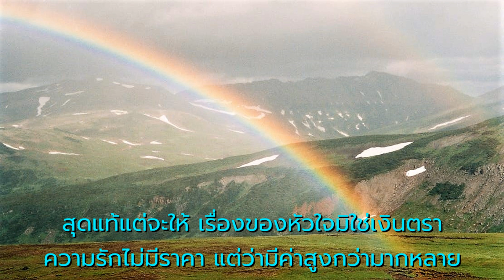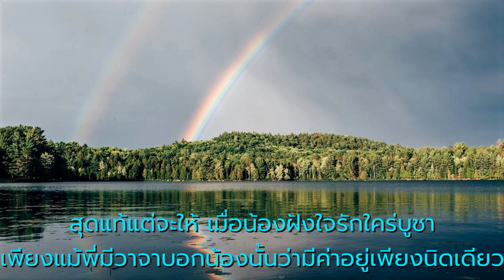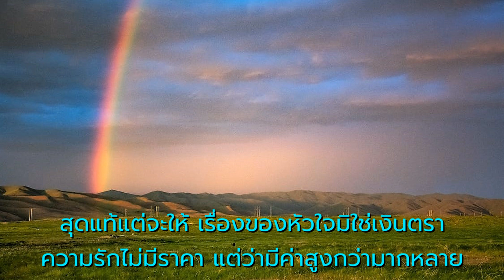สุดแท้แต่จะให้ - บุษยา รังสี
ขับร้องโดย  -  บุษยา รังสี  (ต้นฉบับ)